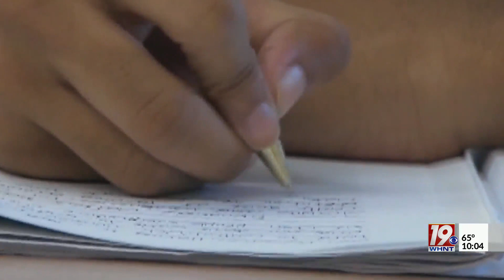North Alabama Parents Give Thoughts on New School Choice Bill | March 13, 2024 | News 19 at 10 p.m.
The CHOOSE Act is now an official Alabama law and this new legislation will provide tax dollars for parents who wish to send their children to a school of their choice, public or private.